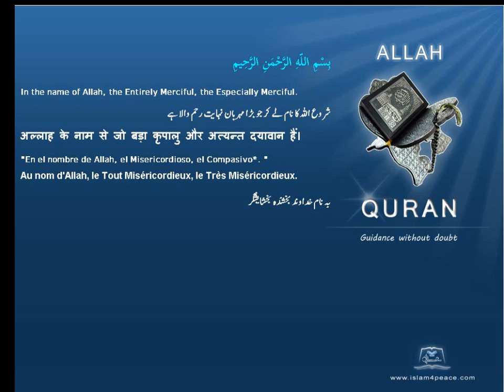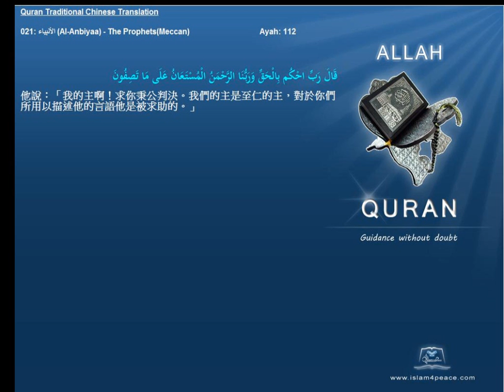Quran Traditional Chinese 021 الأنبياء Al Anbiyaa The ProphetsMeccan Islam4Peace com